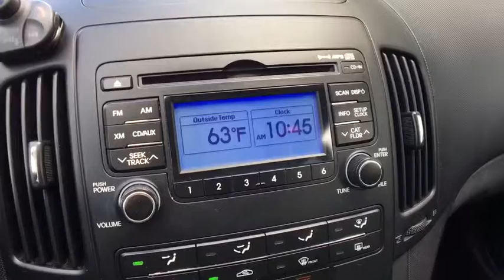2012 Hyundai Elantra_Touring Vestal, Binghamton, Ithaca, Johnson City, Big Flats, NY HYU46976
Used 2012 Hyundai Elantra_Touring available in Vestal, New York at Miller Auto Team. Servicing the Binghamton, Ithaca, Johnson City, Big Flats, NY area.